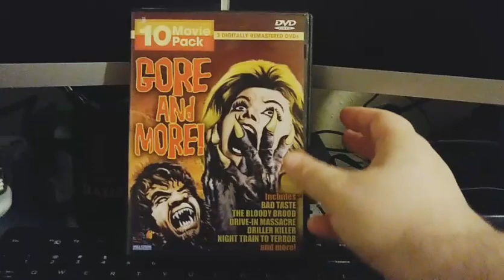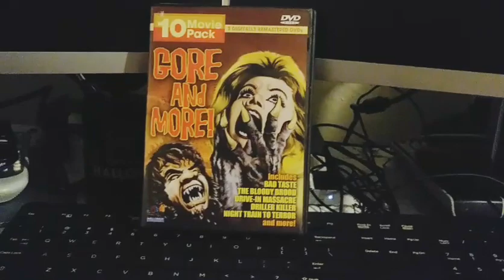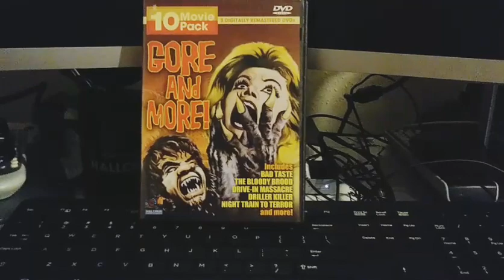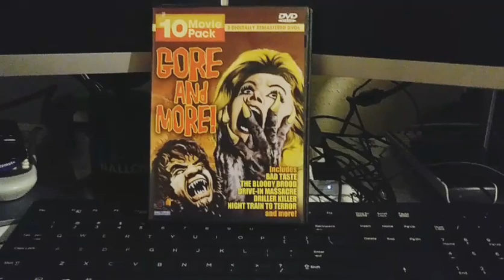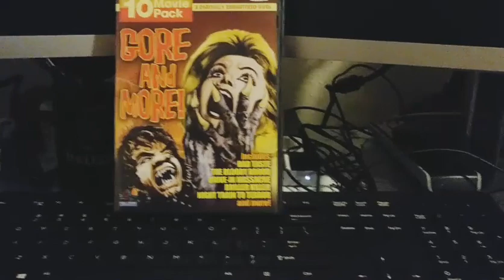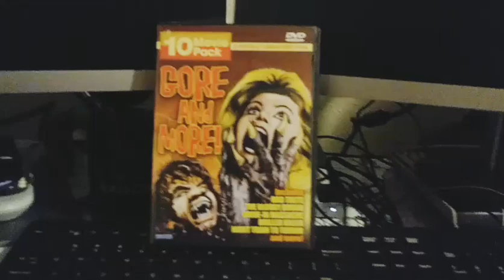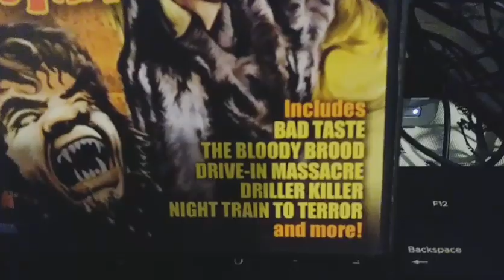Bad Taste (1988) Review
Today we review Peter Jackson's first film the 1988-89 classic Bad Taste! Don't forget to show love and give a sub!